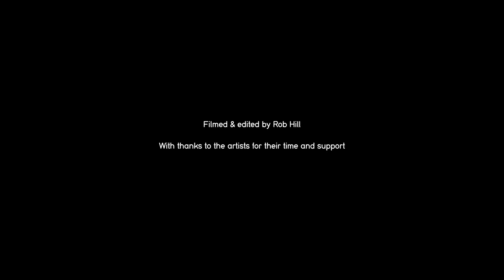Award films 2023: Carrie Reichardt (BSL interpreted)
Mad in Stoke by Carrie Reichardt is a 1969 Ford Zodiac car covered in mosaic tiles inspired by Stoke-on-Trent’s rich and radical nightlife history with a particular focus on Shelley’s nightclub in Longton, home to superstar DJ Sasha.

This is part of a series of films looking at the Award artists from this year’s Biennial. Thanks to Rob Hill for his thoughtful and insightful films into their work.